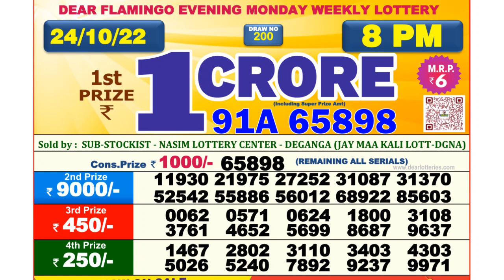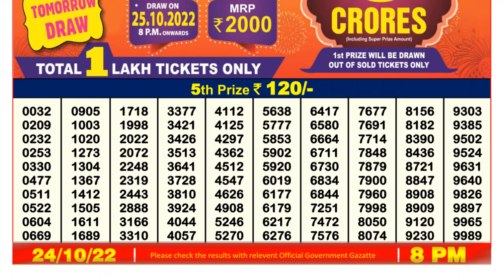Dear Lottery Sambad 8pm today 24.10.22 Nagaland State Lottery Result